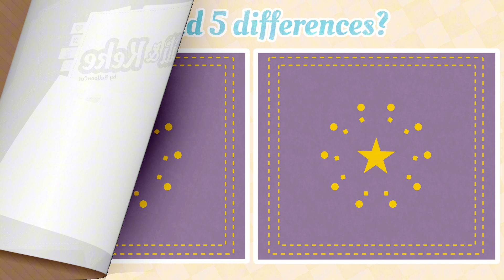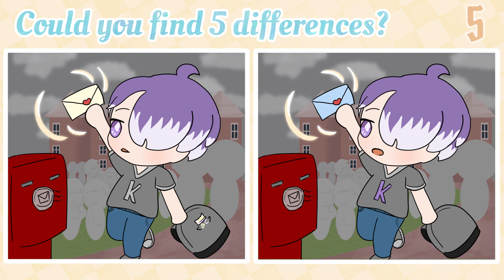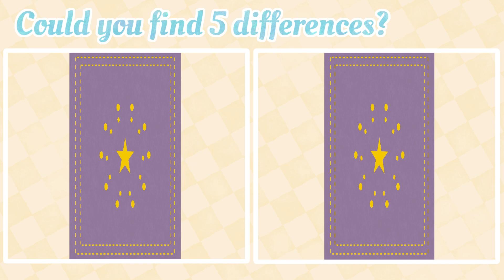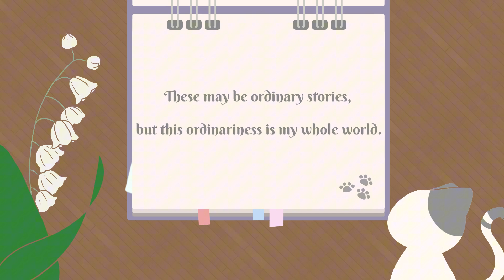Spot the difference｜Lili & Keke EP.1 Miss you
Hope you have fun ! o(≧∀≦)o
🎈Video Chapters🎈
00:00 Opening
00:20 Spot the difference 1
01:12 Spot the difference 1 answer
01:23 Spot the difference 2
02:16 Spot the difference 2 answer
02:26 Spot the difference 3
03:20 Spot the difference 3 answer
03:30 Spot the difference 4
04:23 Spot the difference 4 answer
04:33 Spot the difference 5
05:27 Spot the difference 5 answer
05:37 Inside story
06:08 Ending

story、animation、character design：Balloon Cat
music：1.Shadow Of Truth - Creative Commons Music by Jason Shaw on Audionautix.com
               2.Mozart Piano Sonata no.16 'Facile', K. 545 - Performer: Fabiomassimo Castelluzzo